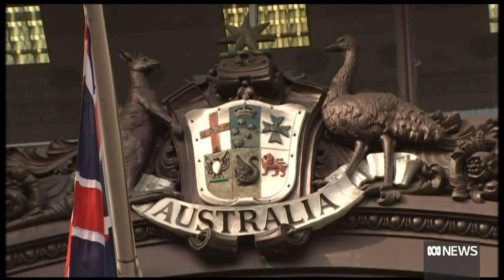Report says political appointments, women's representation rising within DFAT leadership | The World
New research has found the Morrison government has appointed a record number of former politicians to senior diplomatic posts, while the number of women leading Australian missions overseas has skyrocketed. The Lowy Institute has collated a list of major diplomatic appointment since 1974, tracking hundreds of diplomats picked to head Australian missions abroad over almost five decades. Foreign affairs reporter Stephen Dziedzic explains.